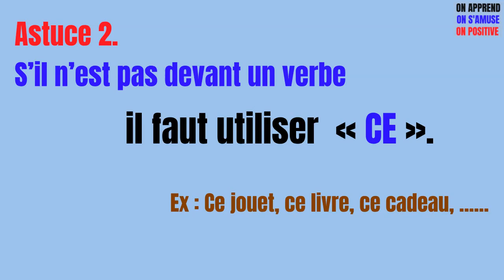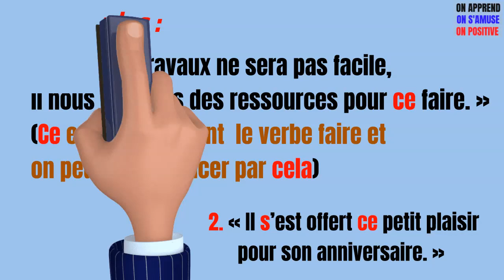SE ou CE? Astuces pour vous aider à faire le bon choix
Comment faire le bon choix entre SE et CE?